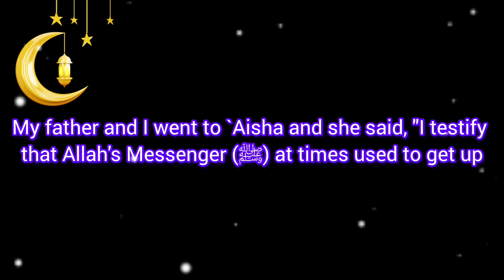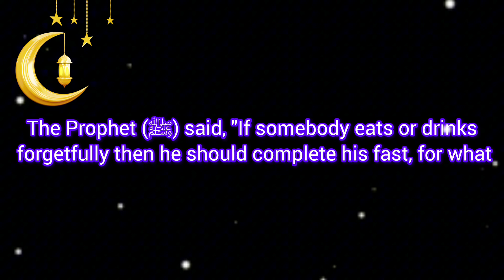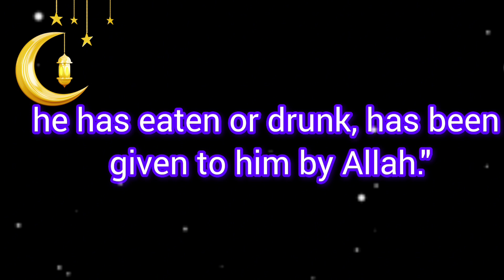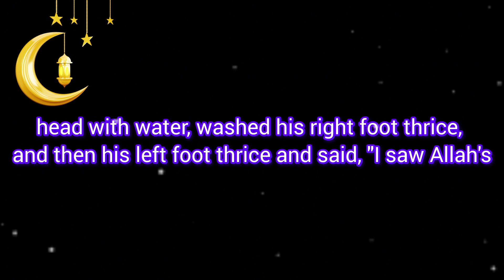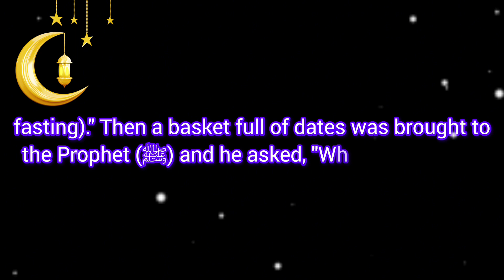SCARY HADITH ABOUT RAMADAN EVERY MUSLIM MUST KNOW|1931-1935|YOU DON'T KNOW|MUBASHAR AHMED 304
SCARY HADITH ABOUT RAMADAN EVERY MUSLIM MUST KNOW 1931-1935
MUBASHAR AHMED 304

your support me i will make again batter hadith videos

the story of prophet muhammad sallallaho alaihee wasallam
muhammad sallallaho alaihee wasallam

hadith of prophet muhammad sallallaho alaihee wasallam

SCARY HADITH EVERY MUSLIMS MUST KNOW

SCARY HADITH EVERY MUSLIM MUST KNOW

THE POWERFUL HADITH EVERY MUSLIMS
 SHOULD KNOW

WHAT IS HADITH?

HOW IS HADITH?

Sahih Al-Bukhari authentic hadith books